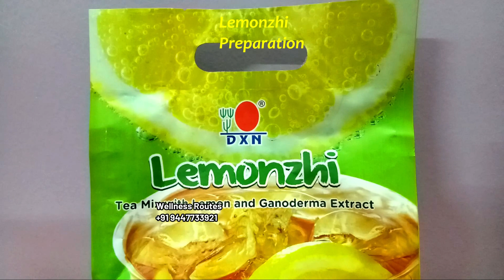DXN Products | Lemonzhi | WellnessRoutes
ചെറുനാരങ്ങയുടെ ഗുണങ്ങളും ഔഷധ രാജാവെന്നറിയപ്പെടുന്ന ഗാനോഡർമ്മയും  ഗുണങ്ങളും അതോടൊപ്പം ആന്റി ഓക്സിഡന്റ് ആയിട്ടുള്ള തേയിലയും ചേർന്ന ലെമൺഷി വളരെ നല്ല ഒരു പാനീയമാണ്. ചൂട് വെള്ളത്തിലോ തണുത്ത വെള്ളത്തിലോ ചേർത്ത് കുടിക്കാവുന്ന ഈ പാനീയം ശരീരത്തിന് ഊർജ്ജം നൽകുന്നതോടൊപ്പം ശരീര കോശങ്ങളെ വൃത്തിയാക്കുകയും രോഗ പ്രതിരോധ ശേഷി നൽകുകയും ചെയ്യുന്നു. ഈ പാനീയം നിങ്ങൾക്ക് ലഭിക്കുവാൻ ഈ വീഡിയോ നിങ്ങൾക്ക് നൽകിയ വ്യക്തിയുമായി കോൺടാക്ട് ചെയ്യുക. ആദ്യമായാണ് നിങ്ങൾ ഈ വീഡിയോ കാണുന്നതെങ്കിൽ താഴെ കാണുന്ന നമ്പറിൽ കോൺടാക്ട് ചെയ്യുക